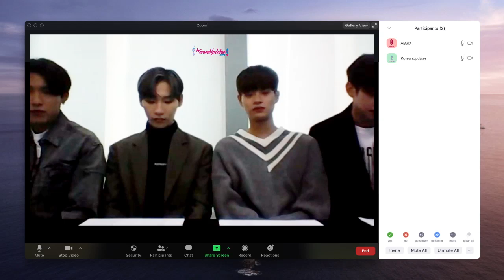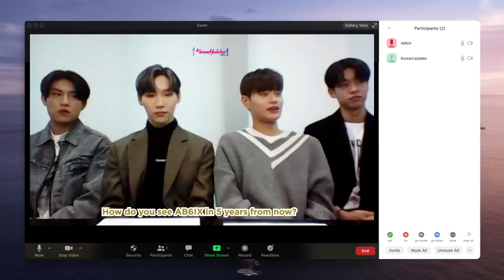[EXCLUSIVE] KoreanUpdates Round Table (Zoom) Interview with AB6IX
We're glad to be invited for the exclusive online round table interview with the  group who recently made a comeback, AB6IX. Kim Donghyun, Park Woojin, Jeon Woong, Lee Daehwi recently released 'SALUTE' with a total transformation, bringing the marching band to the concept and make a festive comeback towards the end of 2020.

Check out what inspire them with this concept and how the future AB6IX will be!